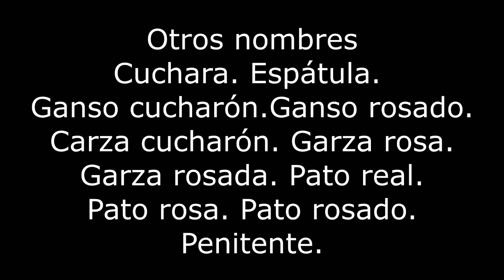Espátula rosada Platalea ajaja Santa Fe Argentina 2023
Identificación, otros nombres, ambientes, nido, huevos, pichones, @martindelapena